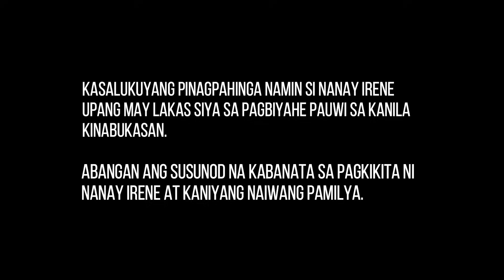VLOG 43 | PART 3 LUMAYAS NA NANAY NAHULI NI DADDY FRANKIE